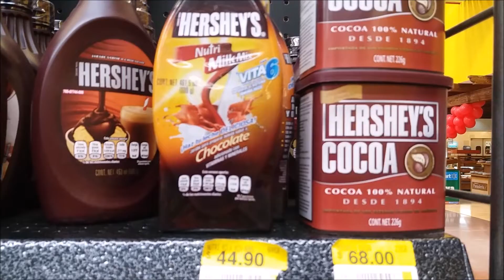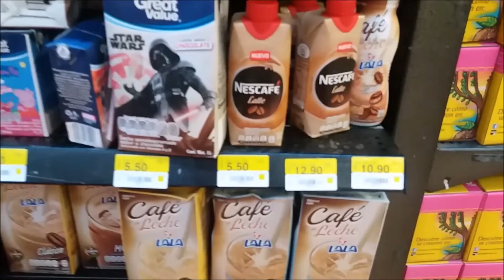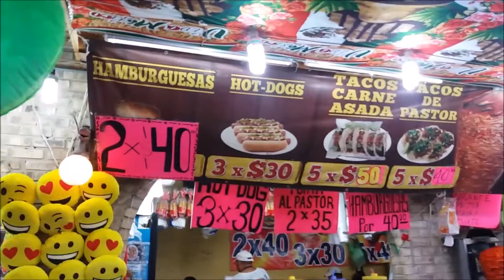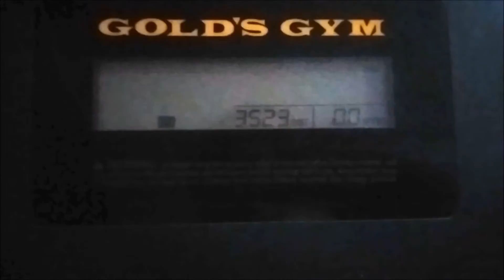MDF Vlog8- Rutina de Bicep, tricep y gluteo- Nos vamos a la Feria!!!!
Hola que tal amables suscriptores, aquí les traigo otro capitulo mas de mi Diario Fitness.

Quiero comentarles que las rutinas de ejercicio trato de hacerlas lo mas completas que me son posibles mas sin embargo faltan ejercicios, lo que sucede es que hay ejercicios que de plano no puedo grabar o el gym esta muy lleno, por eso no aparecen. Disculpen si las posturas fallan, créanme que así como ustedes también yo soy amateur, aprendo todos los días, por eso les pongo los nombres de los ejercicios para que si les interesan los busquen y los puedan realizar.

Estoy teniendo dificultad para responder los comentarios por esta red social, no  me deja You Tube, hare lo posible por responder en cuanto descubra la razón del porque no me deja jejeje.

En instagram me encuentran como: Sonyfitness

No olvides suscribirte y darle like al vídeo, si te gusto compartelo y si no te gusto, comparteselo a alguien mas y dile ahí te va este vídeo para que te aburras a millón :P jajajaja

Los quiero, les mando muchos besos, nos vemos en la próxima!